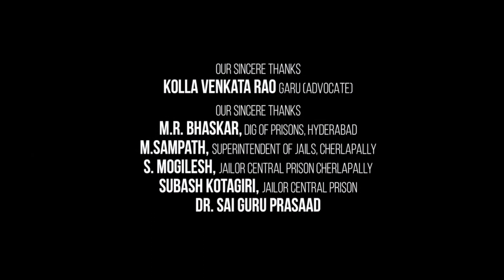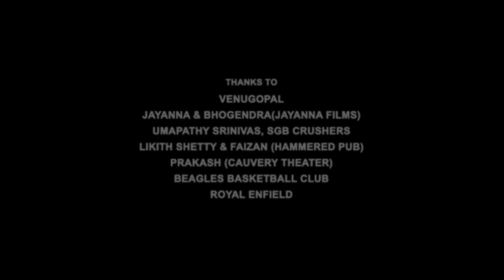Pichaikkaran Full Movie In Hindi | Vijay Antony, Satna Titus, Bagavathi Perumal, Review & Facts